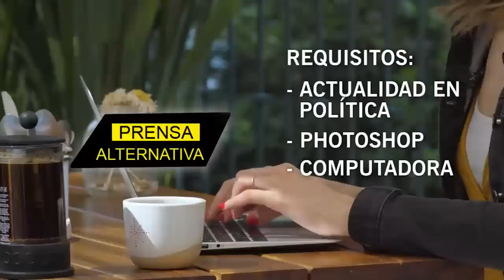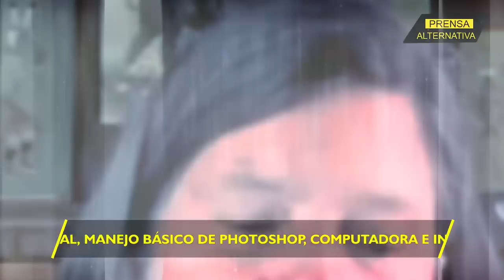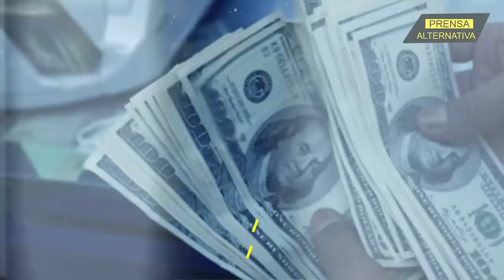El daño es irreversible! Biden no lo vio venir!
¿Es posible que la catástrofe medioambiental que enfrenta la potencia del norte en el Río Ohio se deba no sólo a un accidente, sino a una forma de hacer negocio que mantiene avante al imperio en cuestión energética?

Director General: Juan José del Castillo
Jefe de Prensa: Enzo Anchante
Jefe de Turno: Nancy Vargas
Investigador Asociado: Omar Arriaga
Locución: Luis Mamani
Edición: Berenice Castillo